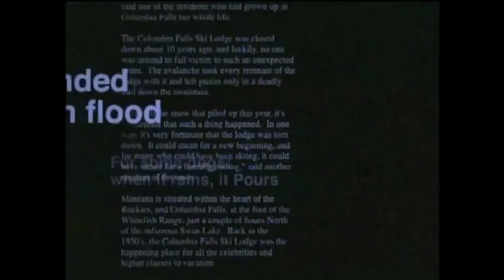The Weather Channel Amimal Storm Stories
Excerpts from an episode of Animal Storm Stories. I was responsible for camera and lighting.